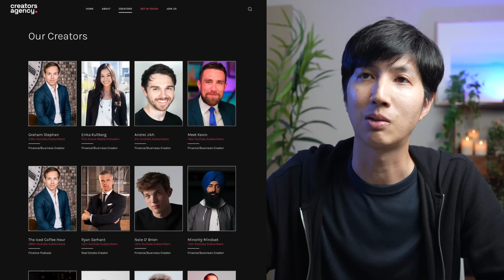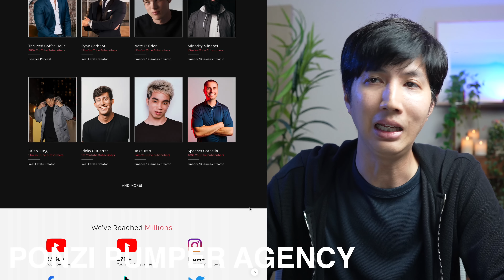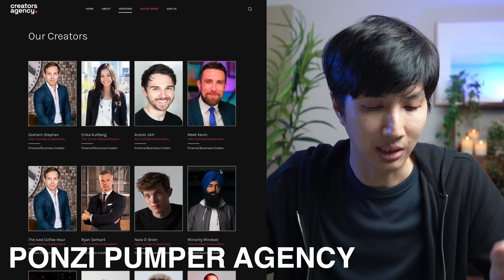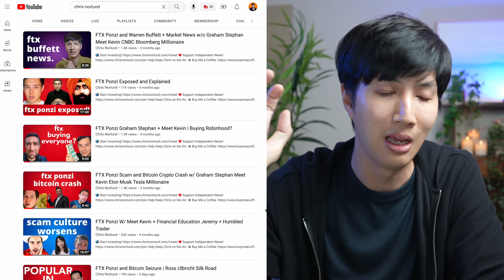FTX Collapse Coffeezilla vs Spencer Cornelia